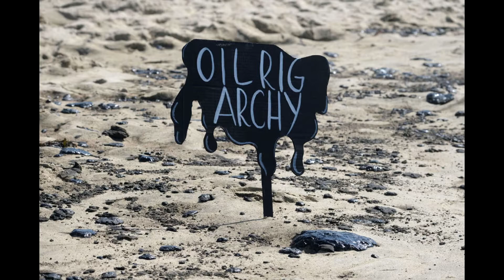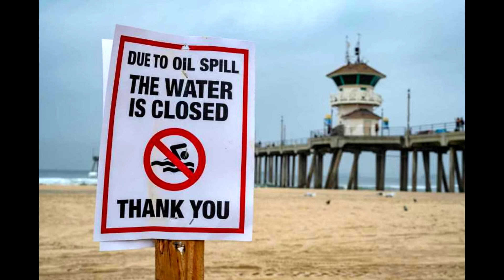California Oil Spill Catastrophe And The Book Of Revelation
Ever since a pipeline rupture caused at least 144,000 gallons of oil to spill into the Pacific Ocean, threatening a fragile coastal ecosystem and forcing some of Southern California's most popular beaches to close, officials at the National Oceanic and Atmospheric Administration have been looking at satellite imagery to track the oil's spread. So, what kind of world are we leaving to the future generations?